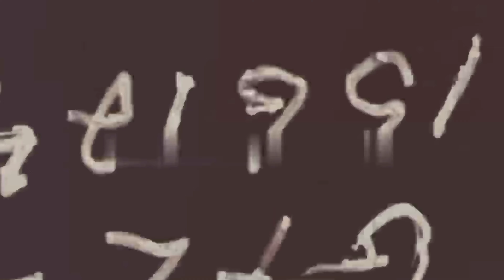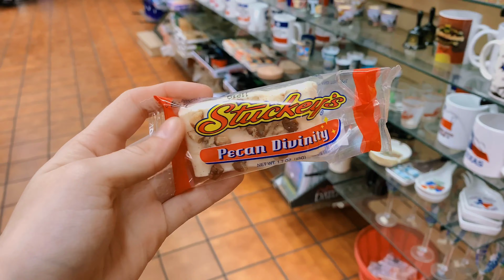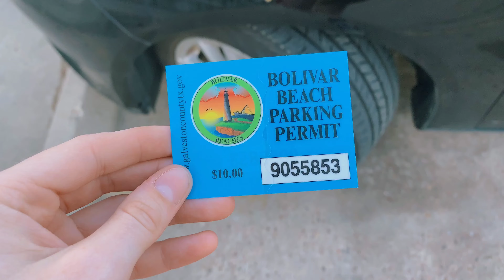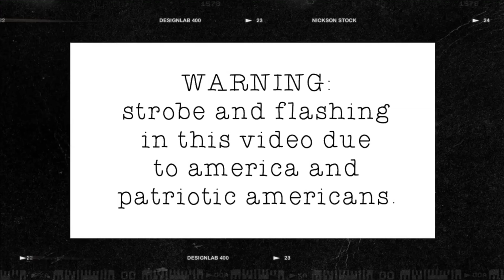an aesthetically pleasing fourth of july